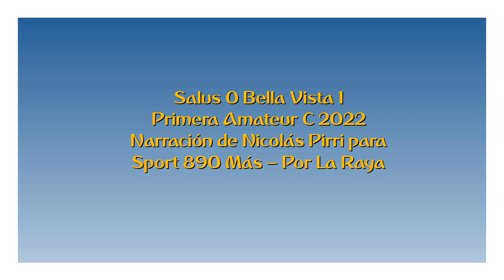Salus 0 Bella Vista 1 - Primera C 2022 (por Nicolás Pirri)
El gol del partido, por Nicolás Pirri y Mauricio Raggiotto para Sport 890 Más.